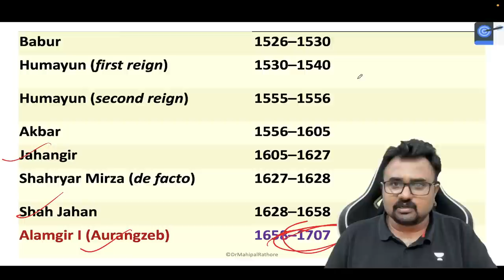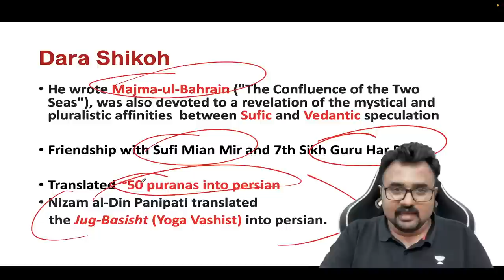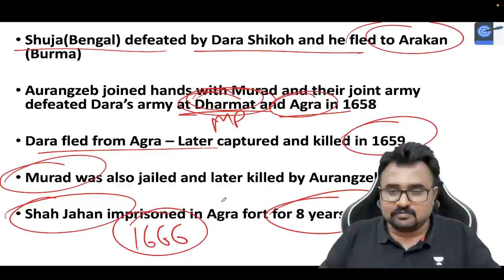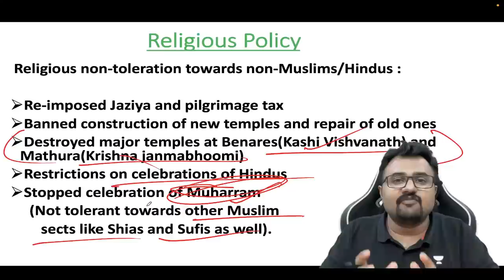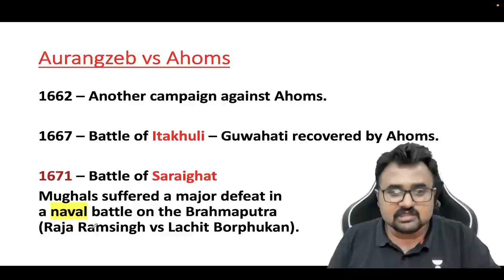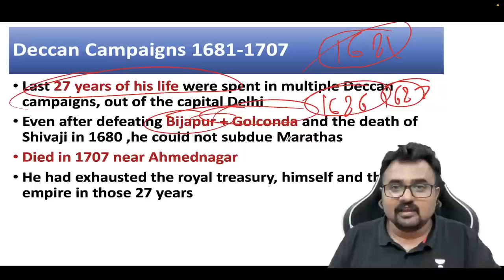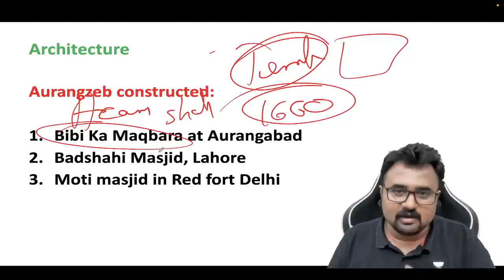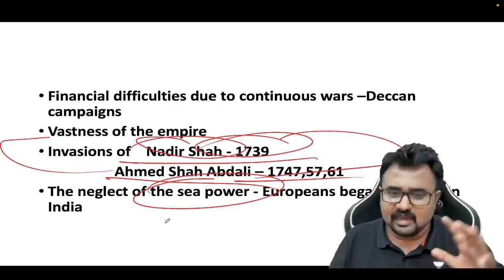L23: Aurangzeb and Downfall of Mughal Dynasty l Medieval History by Dr. Mahipal Rathore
In this session, Educator Mahipal Singh Rathore talks about Aurangzeb and Downfall of Mughal Dynasty from Medieval History. Watch this video to get knowledge of Medieval History for UPSC CSE.

Unacademy Learner App Benefits:

1. Learn from your favourite teacher
2. Dedicated DOUBT sessions
3. One Subscription, Unlimited Access
4. Real-time interaction with Teachers
5. You can ask doubts in a live class
6. Limited students
7. Download the videos & watch offline"